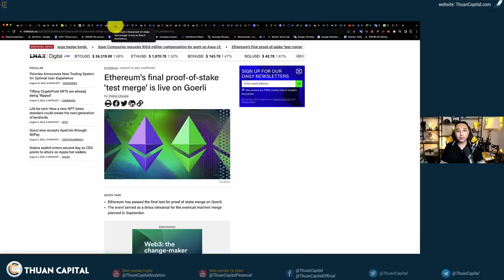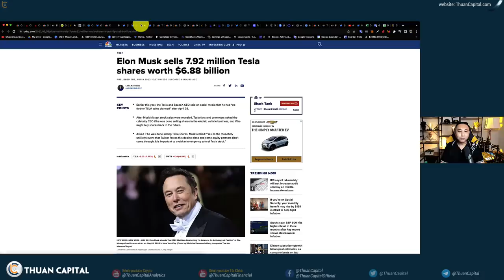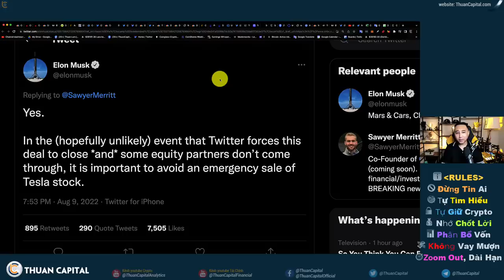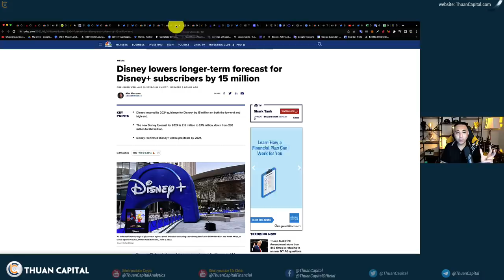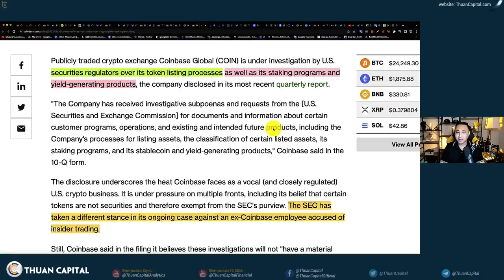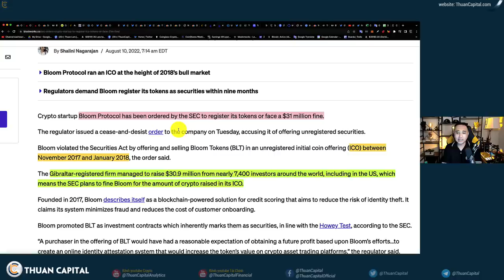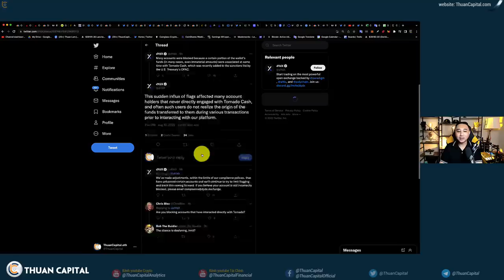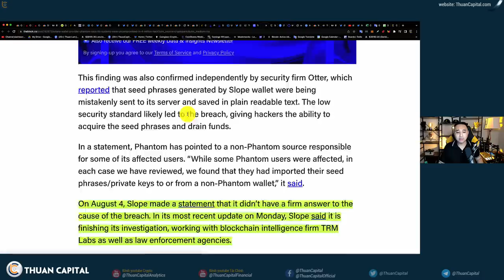1383 (Part 2) - ETH Testnet Merge Kích Hoạt | SEC Updates